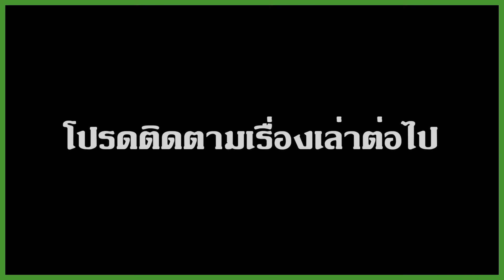เขาสระ "ยอดเขาอาถรรพ์บ้านตระ" [บ้านตระ เมืองลับแลแห่งเทือกเขาบรรทัด]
หลังจากที่เราได้เผยแพร่คลิป รวมเรื่องเล่าตำนาน และเรื่องลี้ลับต่างๆของ "บ้านตระ เมืองลับแลแห่งเทือกเขาบรรทัด" โดยมีเนื้อหาที่รวบรวมเรื่องราวหลายๆเรื่องเล่าไว้ในคลิปเดียว
    แต่เนื่องจากมีแฟนรายการหลายๆคนเรียกร้องมาว่าให้แยกเรื่องเล่าต่างๆในการเผยแพร่ เพื่อง่ายต่อการค้นหาในการรับฟัง ทางทีมงานเลยจัดให้ตามคำขอครับ
เรื่องย่อย เขาสระ ยอดเขาอาถรรพ์บ้านตระ
ช่องทางในการรับชม